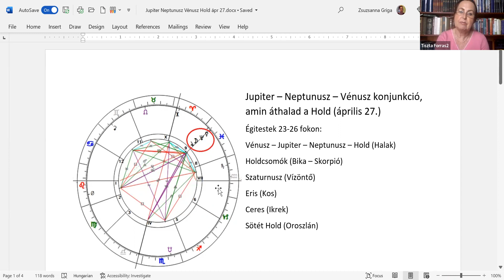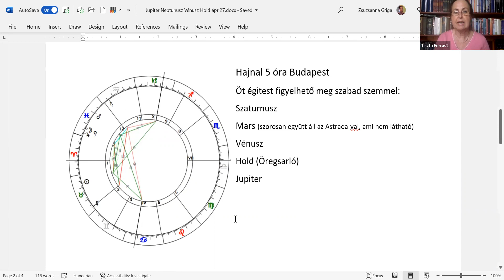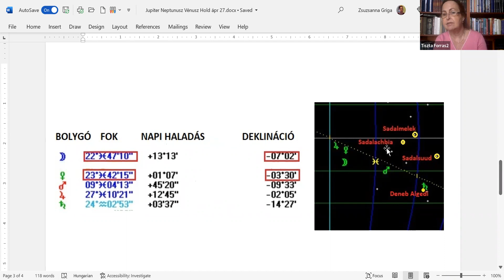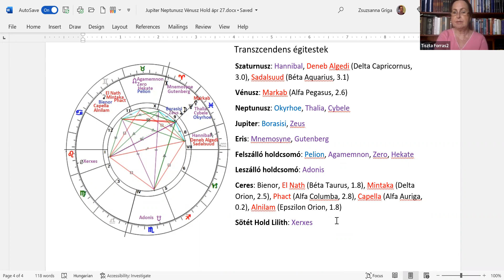A Jupiter – Neptunusz – Vénusz – Hold négyes konjunkció üzenete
A Jupiter – Neptunusz konjunkció az idei év legjótékonyabb fényszöge, ami azonban másfajta felhangokat is hordoz. A napokban csatlakozik hozzájuk a Vénusz, és április 27.-én a déli órákban áthalad rajtuk a Hold.